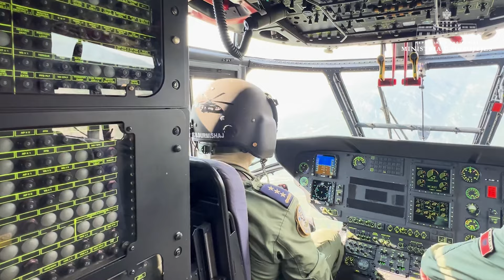Top Channel/ Situata zjarreve në vendin tonë! Ende 4 vatra aktive, vijon puna për shuarjen e flakëve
4 vatra aktive zjarri janë aktualisht në të gjithë territorin e vendit.
Problematike mbetet situata e zjarrit në Balgjaj në fshatin Kurdari. Forcat operacionale nën koordinimin e Agjencisë së Mbrojtjes Civile po vijojnë të mbajnë nën kontroll situatën, për të shmangur rrezikun pranë një stani me bagëti e dhjetëra koshere bletësh.
Në fshatin Madhesh, njësia administrative Ulëz në Mat zjarri i rënë ka marrë përmasa të menjëhershme dhe po avancon në drejtim të fshatit Stojan. Veç forcave operacionale në terren ka shkuar në ndihmë edhe helikopteri Cougar.
Vijon ndërkaq edhe operacioni për shuarjen e flakëve në vatrën e zjarrit të rënë në Buza Dede mbi fshatin Gurë-Lurë, ku flakët janë pranë liqeneve të Lurës.
Era e fortë ka vështirësuar aksionin për shuarjen e zjarrit edhe në vatrën e regjistruar një ditë më parë në midis malit të Xhyrës dhe njësisë admnistrative Qukës në bashkinë e Prrenjasit.
Të gjitha forcat operacionale janë shpërndarë me grupe në zona të ndryshme për të krijuar një perimetër për të ruajtur vijën e zjarrit ekzistues dhe për të fikur çdo aktivizim në kufijtë e zjarrit dhe në thellësi të tij.